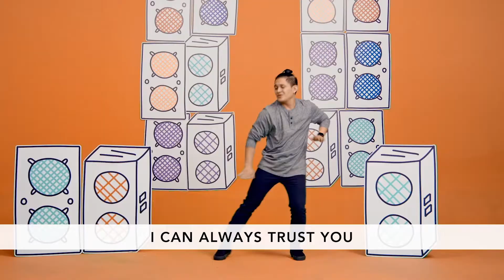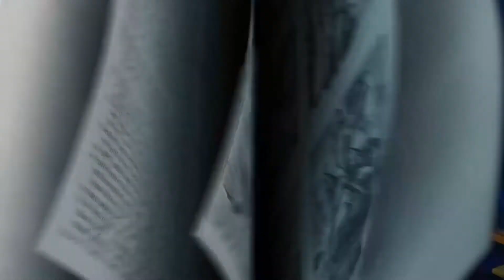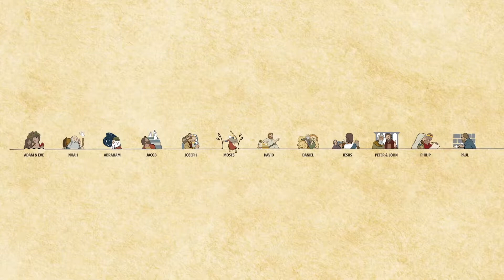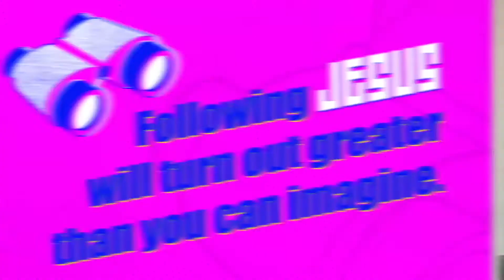July 26th LifeHouse Elementary Kids Bible Story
LifeHouse Kids Video Lesson:
Faith—Trusting in what you can't see because of what you can see.

Memory Verse:
God's grace has saved you because of your faith in Christ. Your salvation doesn't come from anything you do.  It is God's gift. Ephesians 2:8 NirV

Orange Curriculum, 252Kids Elementary
July, Week 4